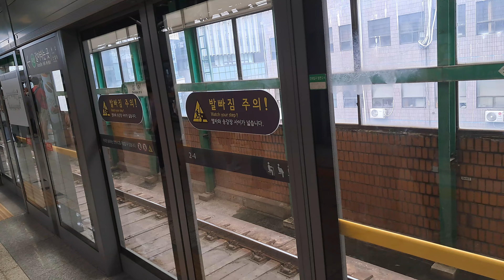왜?이쪽으로가는거지????